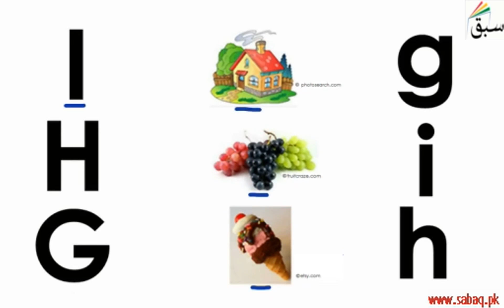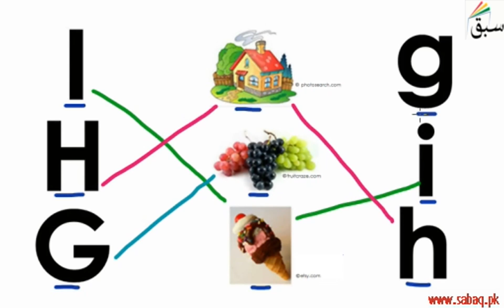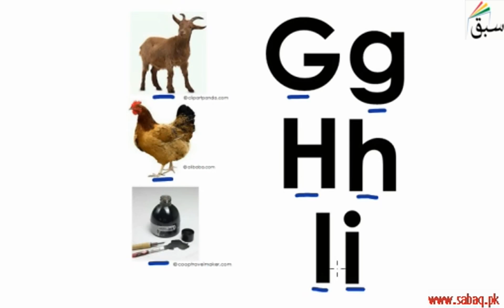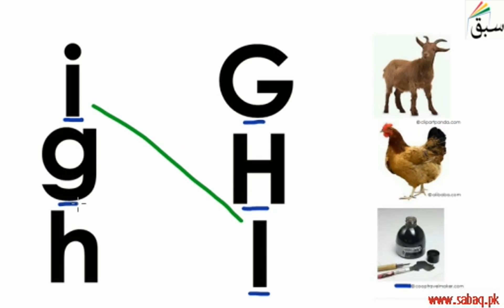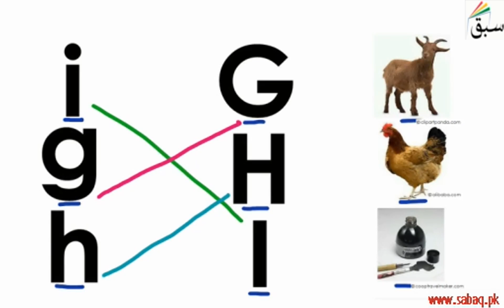Exercise-Capital and Small Gg-Hh-Ii, English Lecture | Sabaq.pk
Exercise-Capital and Small Gg-Hh-Ii
This video is about: Exercise-Capital and Small Gg-Hh-Ii. Practice tests and free video lectures for Physics, Chemistry, Biology, Math’s, Computer Science, English & more subjects are also available at Sabaq.pk. So, subscribe to Sabaq.pk/Sabaq Foundation now and get high marks in your exams.

CLASSES WE COVER AT SABAQ.PK / SABAQ FOUNDATION:

1. KG
2. Class 1
3. Class 2
4. Class 3
5. Class 4
6. Class 5
7. Class 6
8. Class 7
9. Class 8
10. Class 9
11. Class 10
12. Class 11
13. Class 12
14. Class 13
15. Class 14
16. MCAT
17. ECAT
18. CSS

BOARDS WE COVER AT SABAQ.PK / SABAQ FOUNDATION:

1. FBISE
2. Sindh Board
3. KP Board
4. Balochistan Board
5. Cambridge

STUDY MATERIAL WE OFFER AT SABAQ.PK / SABAQ FOUNDATION:

1. Physics Lectures
2. Chemistry Lectures
3. Mathematics Lectures
4. Biology Lectures
5. English Lectures
6. General Science Lectures
7. Computer Science Lectures
8. General Math Lectures
9. Accounting Lectures
10. Statistics Lectures
11. Advance Accounting Lectures
12. Cost Accounting Lectures
13. Practice Tests
14. Physics Practical
15. Chemistry Practical